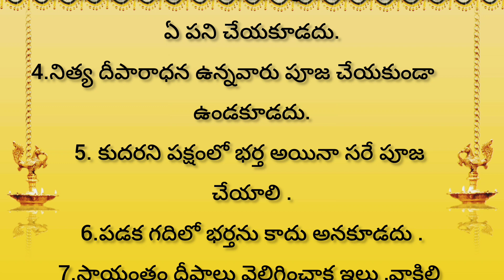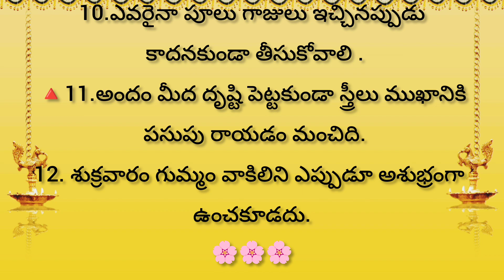🔥స్త్రీలు చేయకూడని పనులు 🔥l ధర్మ సందేహాలు l నిత్యసత్యాలు l తాళపత్ర సత్యాలు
ధర్మ శాస్త్రము ప్రకారం స్త్రీలు చెరుకుడని పనులు.

ధర్మ సందేహాలు
Templ quotes in telugu  l talapatranidhisatyalu  l devotionalfacts l howtoearnmoney,money growing tips ,facts motivationalquotes , jeevitha sathyalu,lifefacts,talapatranidhijeevithasatyalu
,talapathranidhiand, inspirationlifequotes , purana sathyalu